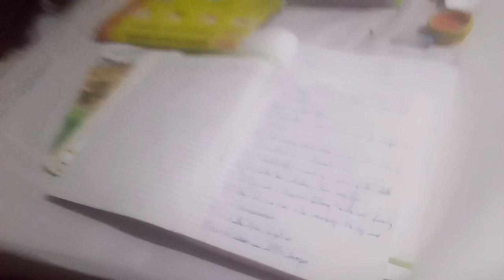School jane ke liye 😭😭😭🙏